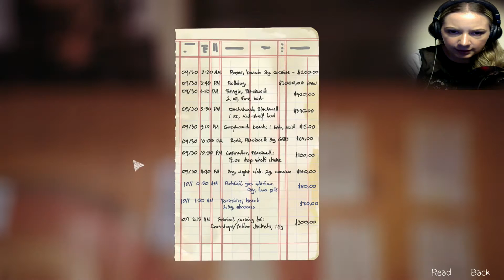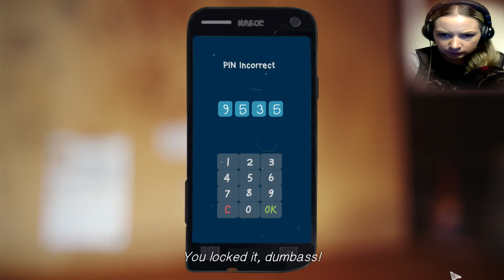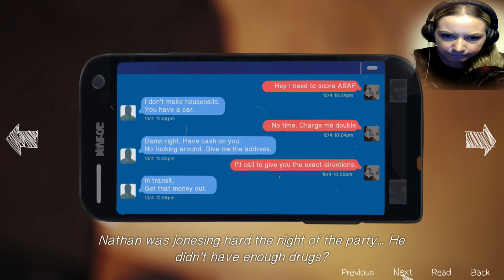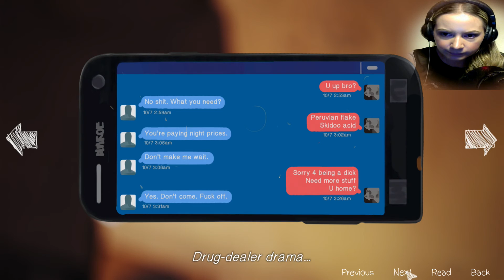Life is Strange Ep. 4 (Part 4) WE'RE ALMOST THERE RACHEL!!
Today we're continuing with Life is Strange The Dark Room!
Follow me on:

LIFE IS STRANGE EPISODE 4 PART 4 THE DARK ROOM